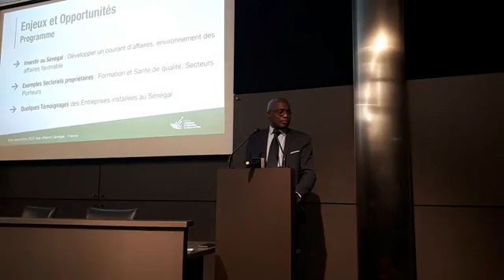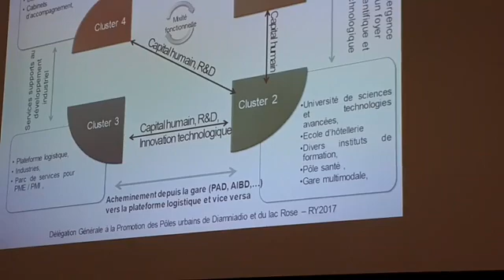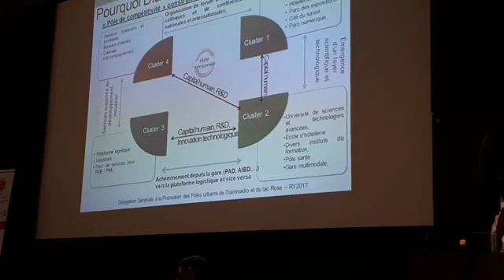Revivez le Direct du Pré-Forum de Paris: Forum Économique International de Dakar-Rufisque